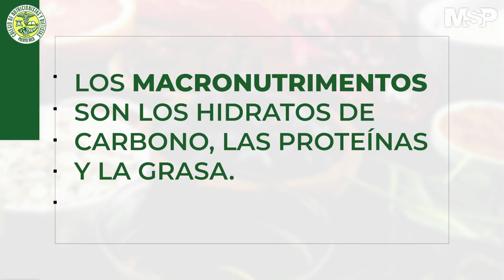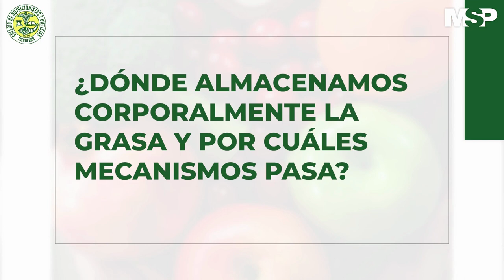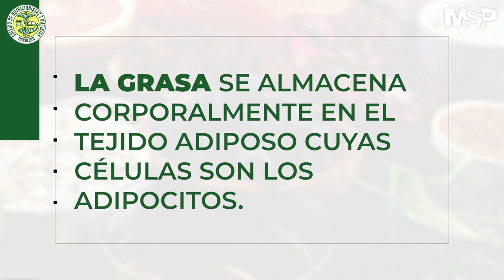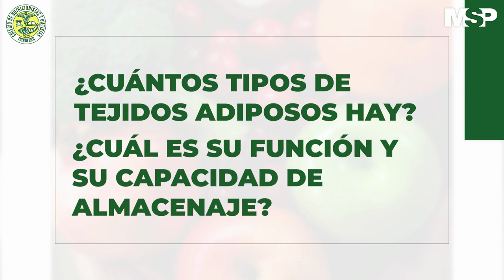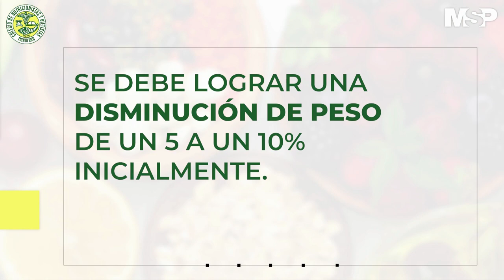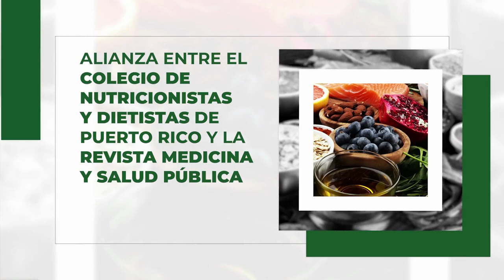Acumulación de grasa y su impacto en la salud I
ProgramaEspecial I La grasa es la medida correcta contribuye al organismo, sin embargo, es importante reconocer en la dieta aquellos alimentos adecuados. Para explicarte más acerca de este proceso alimenticio se conecta contigo la Dra. Celia Mir, Presidenta del Colegio de Nutricionistas y Dietistas de Puerto Rico.